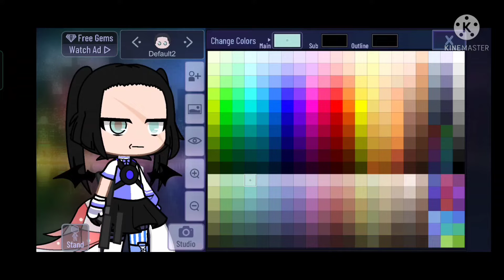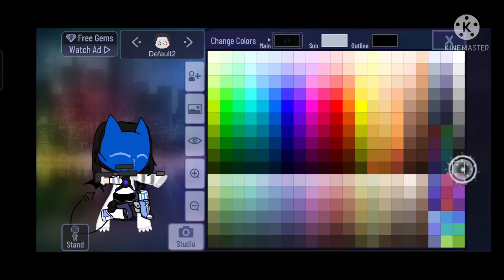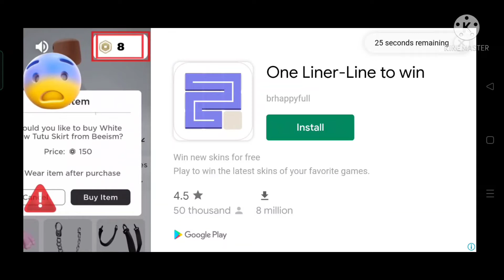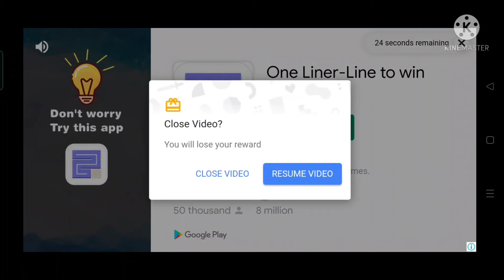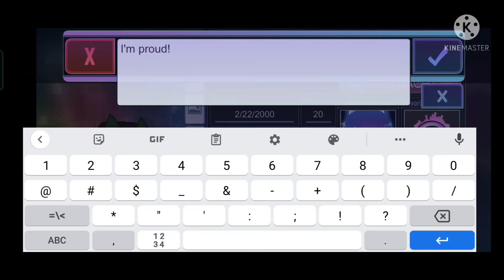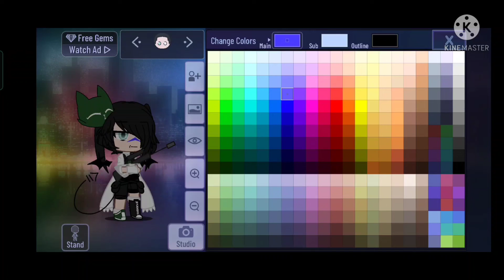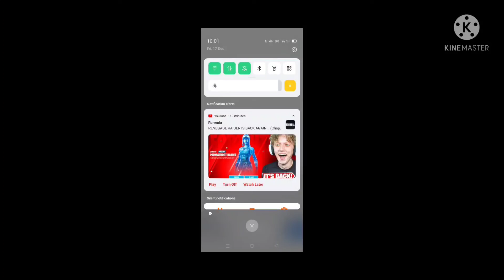Creating an OC from Randomised Preset - First OC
Crucify but everyone sings it - Mewrk

Parish FNF - Mike Geno (The absolute legend he is)